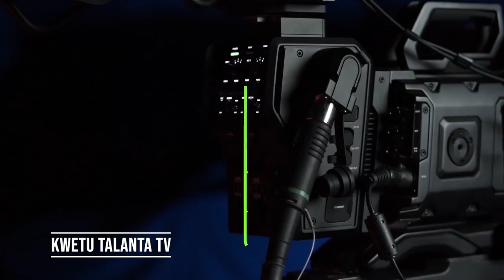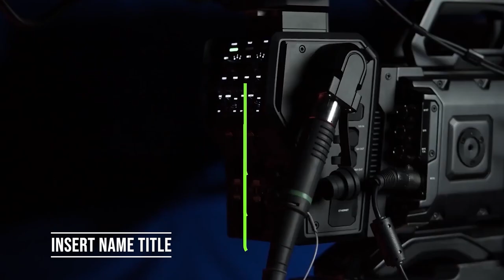Mubogora aradutunguye ahimba indirimbo nziza live live/Nyagotomera amubwiye ko amukunda live kuri Tv